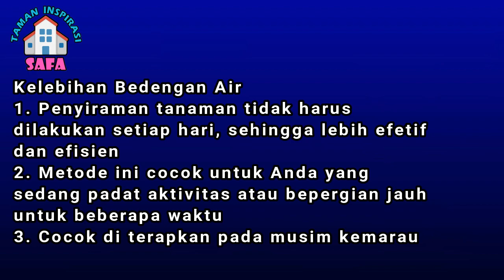# TIS # TERNAK SAYUR Bedengan Air Solusi Pesibuk - Terong,Tomat,Cabe- MANTAP JIWA GAN !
find interesting video about:
hydroponic plants
hydroponic lettuce
hydroponic peppers
hydroponic gardening
hydroponic nutrients
hydroponic microgreens
hydroponic greenhouse
hydroponics diy
hydroponic watermelon
hydroponic tower
hydroponic carrots
hydroponic
hydroponic farm
hydroponic agriculture
hydroponic avocado
hydroponic net pots
hydroponic nutrient schedule
hydroponic onions
hydroponic okra
hydroponic organic
hydroponic oats
hydroponic oxygen
hydroponic organic fertilizer
hydroponic on roof
hydroponic outdoor
hydroponic orchid
hydroponic oregano
hydroponic plants
hydroponic peas
hydroponic pump
hydroponic pineapple
hydroponic potato
hydroponic pumpkin
hydroponic parsley
hydroponic peanuts
hydroponic pots
upside down planter
upside down plants
upside down planter diy
upside down planting vegetables
upside down plants how to make
upside down plant pot
upside down planting tomatoes
upside down planters indoors
upside down plant animal jam
upside down planter bag
upside down plant growth
upside down plant pot hanger
upside down pepper
upside down red pepper
upside down hot pepper
tanam sayur hidroponik
hidroponik sayur
sawi hidroponik
cabe hidroponik
tomat hidroponik
selada hidroponik
bawang hidroponik
melon hidroponik
seledri hidroponik
terong hidroponik
strawberi hidroponik
cara tanam hidroponik
semai sayur organik
sistem hidroponik
sayur organik
tanam sawi organik
pupuk organik
tanam cabe organik
tanam terong organik

Wassalamu'alaikum wr.wb